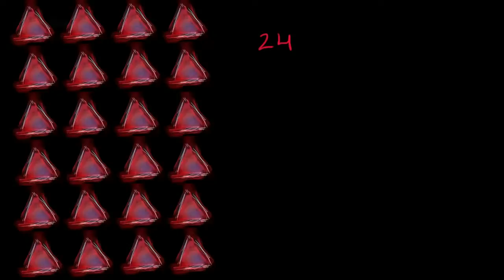Die Idee der Division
Division ist Teilung einer Anzahl von Objekten in gleich große Gruppen